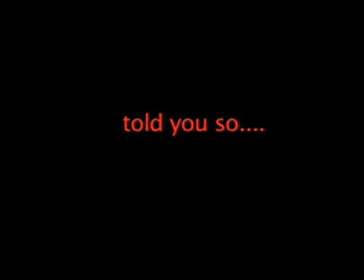MikED...Dred's Part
Ed Garcia's Skate Part In The MikED Skate Video!!